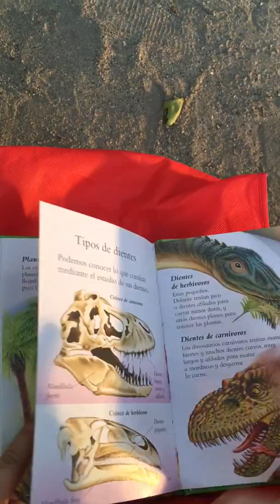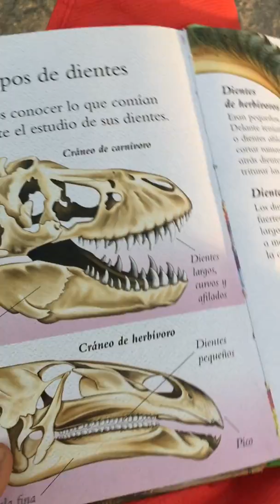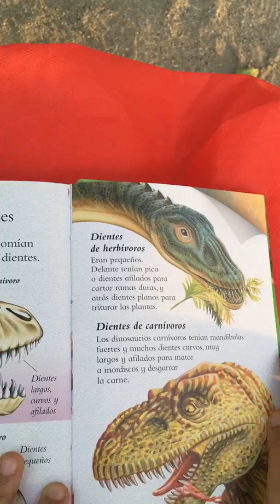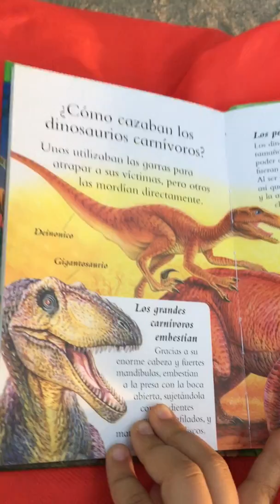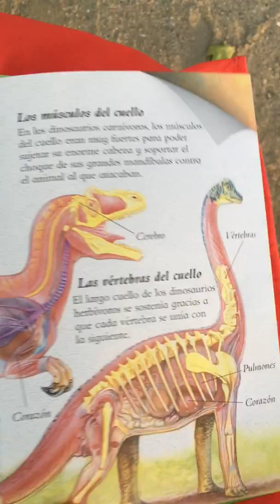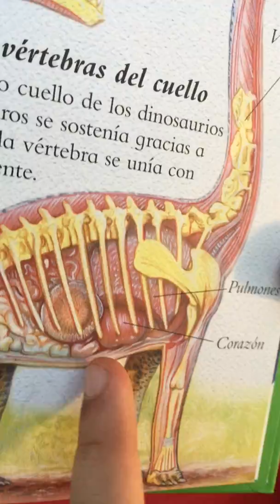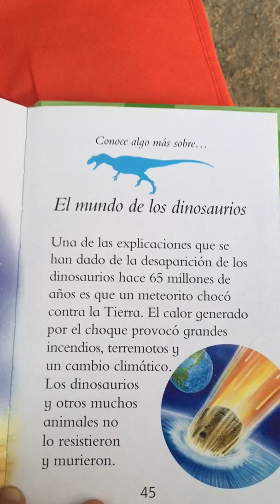📙 Libro “El Mundo de los DINOSAURIOS” lectura infantil en Parque ECUADOR de CONCEPCIÓN *COLORITO